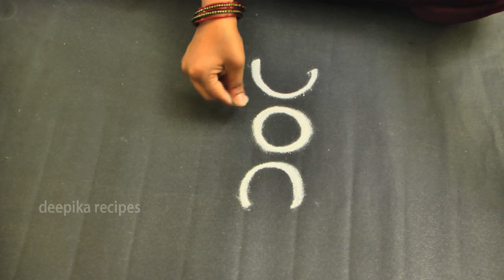Rangavlli Designs | Special Dotted Chuukala Muggulu For Beginners